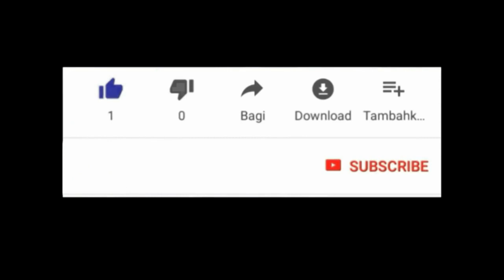4,mode,pouvwa,pou le w pral chache travay